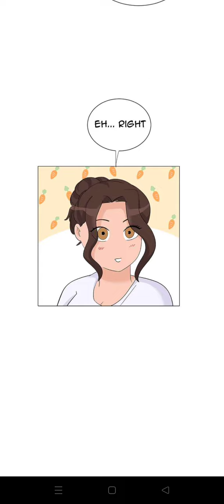Summoning gone wrong part 6 & 7